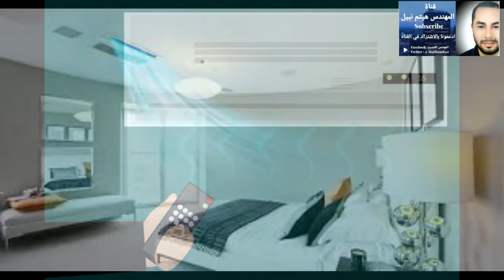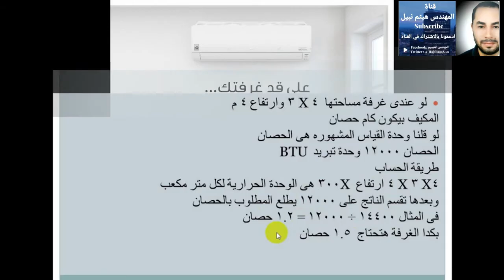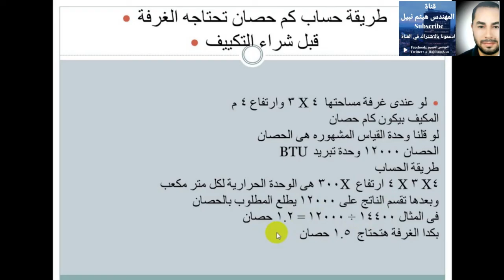حساب حجم المكيف المطلوب لغرفتك لا داعي لاي فني احسب حجمه بنفسك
هدفنا رضاكم
لدعمكم لا تتردد بالتواصل معانا علي رسائل الصفحة والوتساب
تبعونا علي فيس بوك وصفة نفذ بيتك بنفسك مع هيثم نبيل